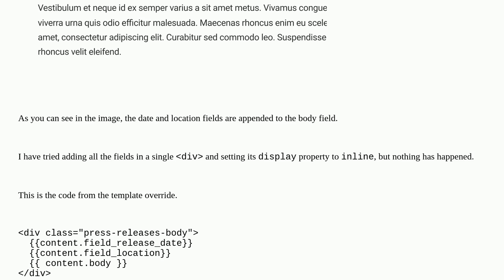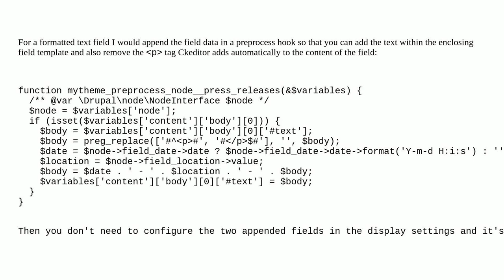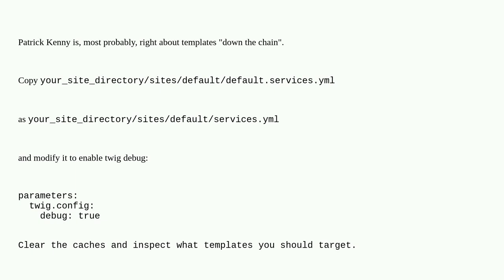Drupal: How can I append a field to the body field?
How can I append a field to the body field?

A special thanks goes out to the awesome community

  9 theming